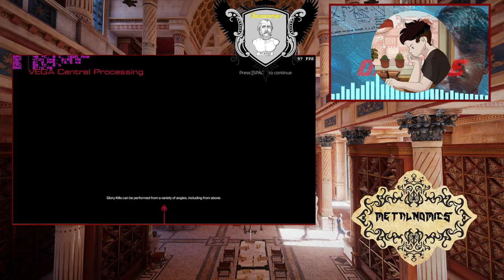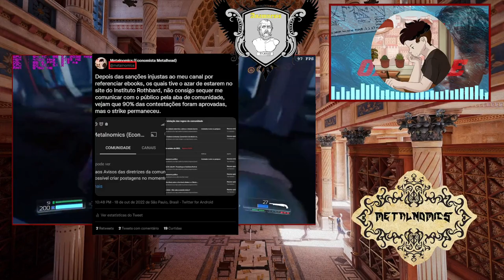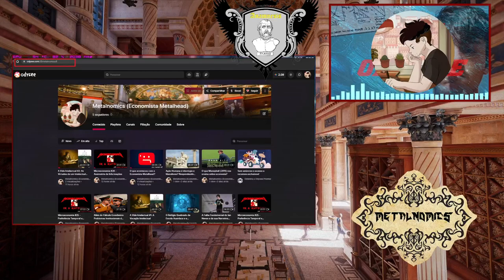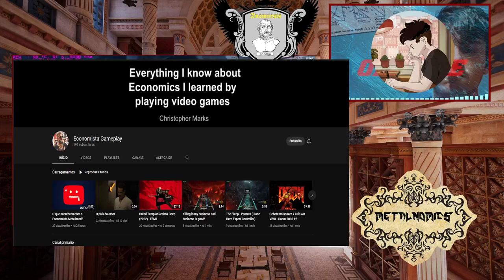Not done yet (AVISO IMPORTANTE)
I live... again.

O que eu esqueci de explicar é que o youtube teve a vantagem de ser o primeiro meio de upar vídeos para a internet, a vantagem de custo dos servidores da google e os anúncios que permitem que se mantenha o envio gratuito de vídeos e as consequências foram o efeito de rede que, assim como no caso do whatsapp, dificultam a migração pra plataformas concorrentes, e o custo de migração dos usuários que precisam criar uma conta nova em outro site para acompanhar seus produtores no concorrente.